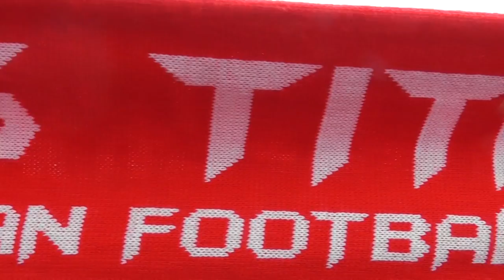BFL American Football 2013 Week 3 Ghent Gators v Brussels Black Angels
BFL Senior Season 2013
Week 3 Ghent Gators v.Brussels Black Angels
@ Izegem Tribes
Score: 7-34 Black Angels win